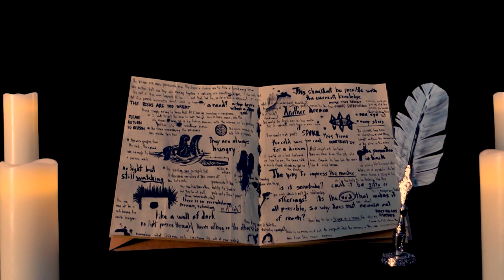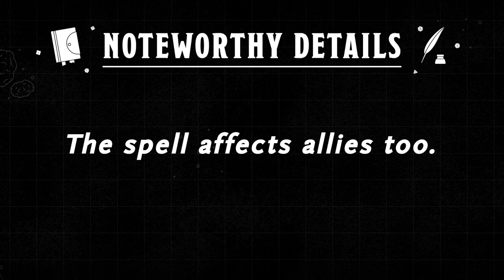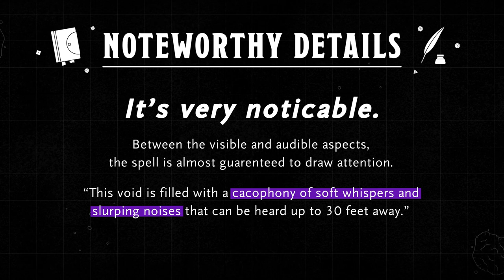The horrifying 'Hunger of Hadar' - D&D Favorites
A breakdown of one of my favorite Warlock spells, Hunger of Hadar.

Video Chapters:
00:00 - Intro
00:37 - How it Works
02:13 - Combat Example
03:23 - Wrap Up